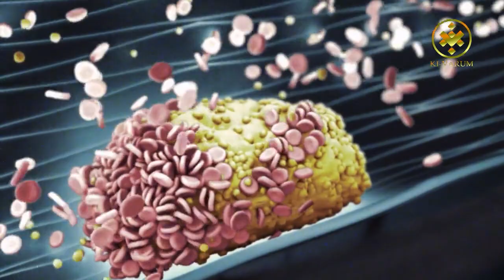NUEVA ERUPCIÓN FISURAL EN REYJANES ALCANZA LA CIUDAD DE GRINDAVIK, ISLANDIA.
NUEVA  ERUPCIÓN FISURAL EN REYJANES ALCANZA
LA CIUDAD DE GRINDAVIK,  ISLANDIA.
La OMI informó que la erupción volcánica inició a las 7:57 UTC

Lunes 15 de enero del 2024
Una nueva erupción fisural fue reportada por la Oficina Meteorológica de Islandia (OMI) el día de ayer domingo por la mañana a las 7:57 horas UTC.
La nueva fisura se localiza al sureste de la montaña de Hagafell y corre hasta la parte meridional de esta grieta que se encuentra a 900 metros de la ciudad de GRINDAVÍK, al sur de las barreras de desviación de flujo de lava que se construyen a las afueras de la ciudad antes citada, por lo que la lava corre hacia la ciudad.
El último reporte de este evento catastrófico señala que la lava ya ha alcanzado algunas viviendas de estas localidades.
Las autoridades informaron que desde la noche del pasado sábado la actividad sísmica se aceleró por lo que se tomaron todo tipo de previsiones incluyendo la evacuación de los residentes de la zona periférica de GRINDAVÍK.